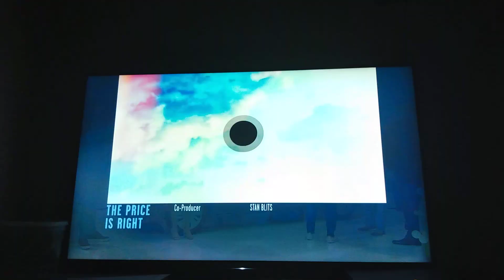Price is Right : showcase showdown the winner